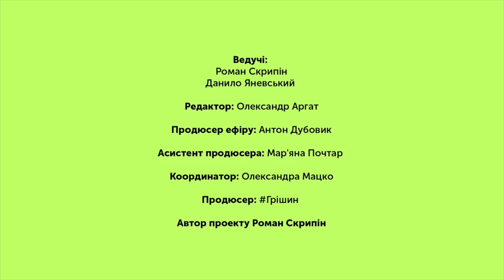Ніколи не погоджуся на статус-кво Донбасу, бо я спілкуюся з цими людьми! | Георгій Тука